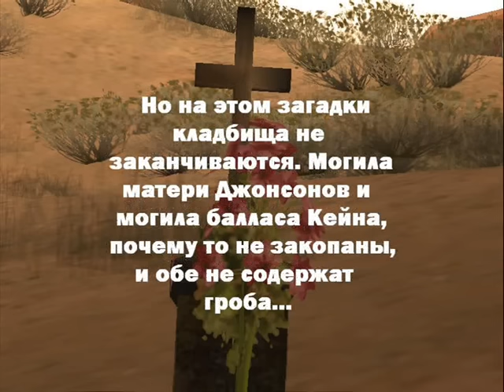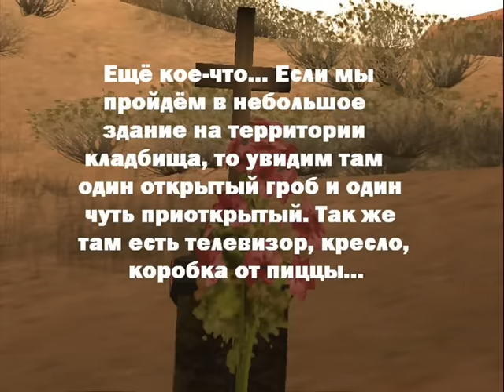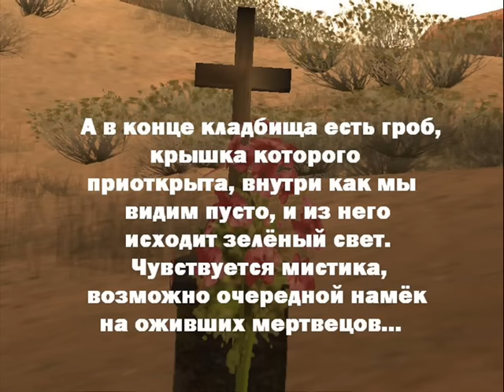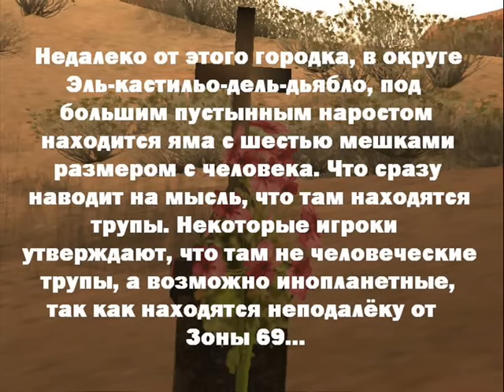GTA San Andreas. Секреты и тайны: Кладбища (выпуск 6).